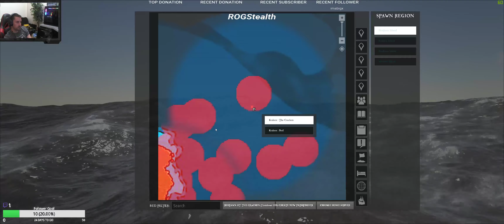ATLAS LIVE-OFFICIAL SERVER-Day 12-Part 3